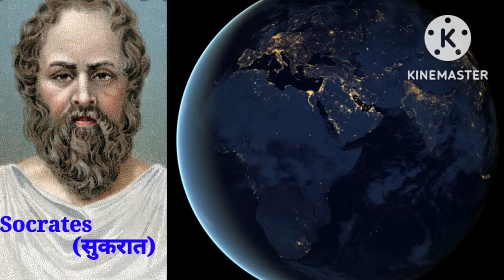motivational speech for success in life। motivational Video। secret। the secret। success। morning mo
motivational speech for success in life। motivational Video। secret। the secret। success। morning motivation